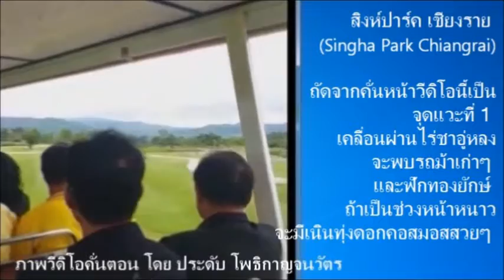ศึกษาดูงาน "สิงห์ปาร์ค เชียงราย (Singha Park Chiangrai)"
หลักสูตรพัฒนานักบริหารระดับสูง กระทรวงศึกษาธิการ
(นบส.ศธ.) รุ่นที่ 6
สถาบันพัฒนาครู คณาจารย์ และบุคลากรทางการศึกษา
ช่วงที่ 2 สัปดาห์ที่ 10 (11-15 กรกฎาคม 2559)
การศึกษาดูงานต่างจังหวัดครั้งที่ 2 จังหวัดเชียงราย
1. สิงห์ปาร์ค เชียงราย เดิมชื่อ “ไร่บุญรอด(Boonrawd Farm)” ของตระกูลภิรมย์ภักดี เจ้าของเบียร์สิงห์
2. เป็นแหล่งท่องเที่ยวของจังหวัดเชียงราย
3. มีเนื้อที่กว่า 8,000 ไร่
4. พิกัด GPS : 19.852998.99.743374(Google Maps)
5. เวลาเปิดทำการ : ทุกวัน เวลา 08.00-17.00 น. ส่วนร้านอาหารภูภิรมย์เปิด 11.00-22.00 น.
6. เปิดให้รถยนต์ภายนอกเข้าไปเพียงบางจุด คือจุดที่ 3 และ 4 เท่านั้น  พื้นที่ชั้นในจำเป็นต้องนั่งรถบริการของไร่เข้าไปได้วิธีเดียว
7. บริเวณทางเข้า :  มองเห็นรูปปั้นสิงห์สีทองเป็นสัญลักษณ์
8. ประชาสัมพันธ์ : เป็นจุดลงทะเบียนฟาร์มทัวร์ มีที่จอดรถด้านข้าง  ด้านหลังจะเป็นร้านขายของฝาก ร้านชา กาแฟ และห้องน้ำ
9. จุดแวะชม
9.1 จุดแวะที่ 1
เคลื่อนผ่านไร่ชาอู่หลง  จะพบรถม้าเก่าๆ และฟักทองยักษ์ ถ้าเป็นช่วงหน้าหนาวจะมีเนินทุ่งดอกคอสมอสสวยๆ
9.2 จุดแวะที่ 2
แวะให้อาหารยีราฟ ม้าลายที่นี่  ผ่านแปลงปลูกผักที่กว้างใหญ่มีเทือกเขาเป็นทิวอยู่ด้านหลัง ผ่านโรงอบใบชาของสิงห์ปาร์คที่ร่วมทุนกับบริษัทจากญี่ปุ่น
9.3 จุดแวะที่ 3
ศูนย์กีฬาและสันทนาการ หรือ บ้านแดง มีบริการเช่าจักรยาน และลงทะเบียนเพื่อโรยตัวโหนไร่ชา หรือที่เรียกว่า Zip Line
9.4 จุดแวะที่ 4
ร้านอาหารภูภิรมย์ ที่นี่สามารถเดินไประเบียงยื่นเข้าไปใน “ไร่ชาขั้นบันใด” เป็นจุดชมวิว 360 องศา
มีมุมบ่อน้ำ 100 ไร่ เป็นฉากหลัง
10. ชมฉบับเต็มจากรายการ “ครอบจักรวาล” ช่อง 5 ที่